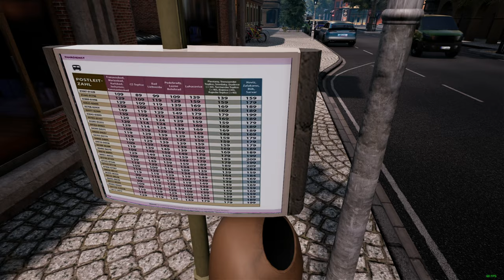Let's get down to Business - Bus Simulator 21 - Seaside Valley Quest - #9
In this mission, you need to create a route that takes from Central Bus Station, Old Town, and Main Station. Also, you would need to upgrade the Cathedral bus stop to level 5.

Epic Games Creator Code: NEALTV8

Main PC Specs:
CPU: AMD Ryzen 9 3900X 3.8GHz, Dozen-Core
CPU Cooler: Noctua NH-D15
Motherboard: MSI B450 Gaming Pro Carbon AC (AM4 ATX)
RAM: G.SKILL TridentZ 32GB (4 x 8GB) DDR4-3200MHz
SSD1: Western Digital Black SN750 1TB
SDD2: Samsung 870 EVO 2TB
HDD1: Seagate Barracuda 3TB 7200RPM
HDD2: Western Digital Blue 4TB 5400RPM
HDD3: Western Digital Black 6TB
Case: Thermaltake View 71
GPU: EVGA GeForce RTX 2080 XC2 Ultra ICX2 (8GB GDDR6)
PSU: EVGA Supernova 850 G5, 80+ Gold
Case Fans: 5x Deepcool RF120M

Encoding PC Specs:
CPU: AMD Ryzen 7 1800X 3.6GHz, Octa-Core
CPU Cooler: Corsair H100i V2
Motherboard: ASUS ROG STRIX B450-F GAMING (AM4 ATX)
HDD1: Western Digital Blue 2TB 5400RPM
HDD2: Seagate Barracuda 500GB 7200RPM
HDD3: Seagate Barracuda 4TB 5900RPM
SSD1: Western Digital Black PCIe 256GB
SSD2: Samsung 840 EVO 500GB
GPU: EVGA GeForce GTX 1070 SC ACX 3.0 Black Edition (8GB GDDR5)
Case: Thermaltake View 31
PSU: Corsair RM750x, 80+ Gold

Controllers:
Logitech G29
Simu SKRS
Thrustmaster TFRP
Rail Driver
Steam Controller
XBOX One Controller
PlayStation 5 DualSense Controller

Cameras:
Logitech C922
Panasonic HC-V770

Audio:
TC-Helicon GO XLR
RODE PodMic